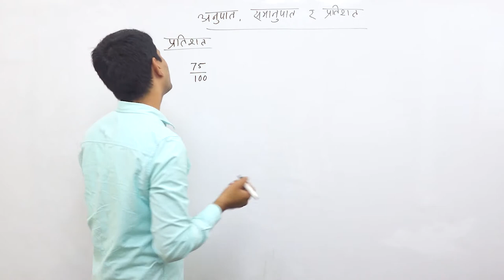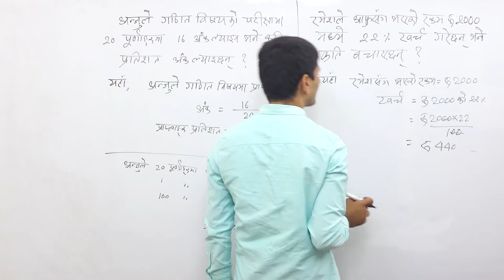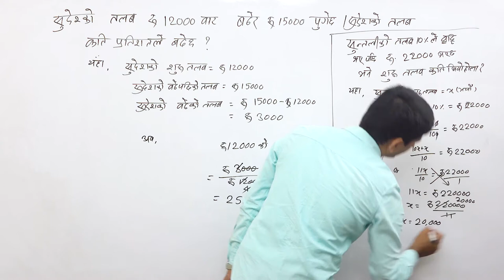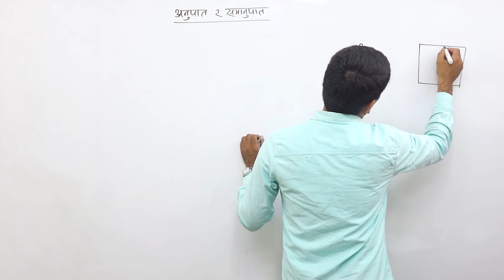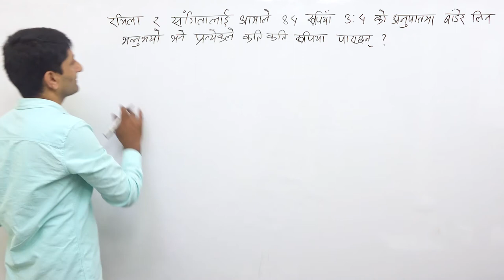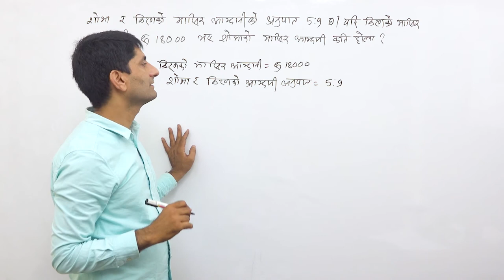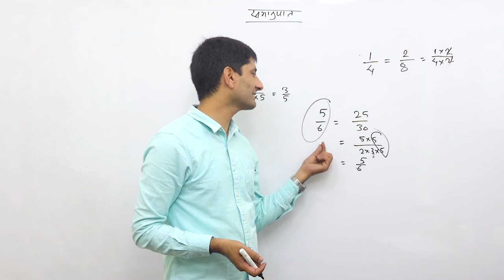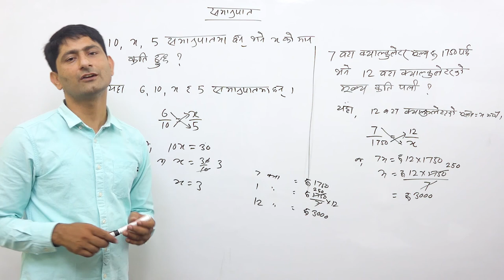Class 7 Arithmetic part 4